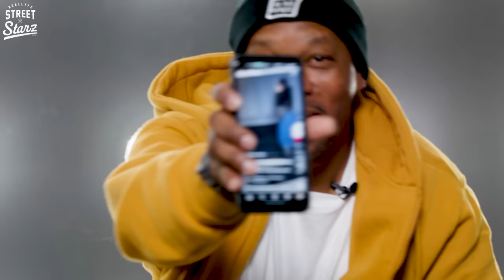Terrance “Gangsta” Williams presents cast of his new Reality Show “Life After Prison”